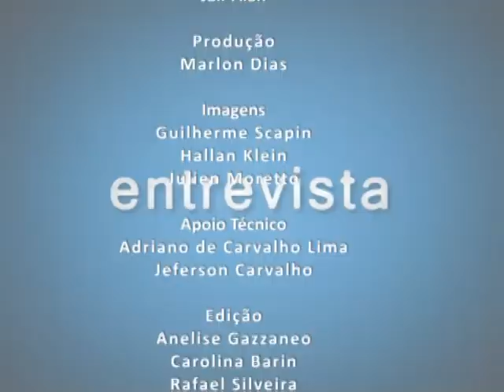TV Campus Entrevista - Simpósio Multidisciplinar de Atenção Humanizada à Saúde - 04.04.2013